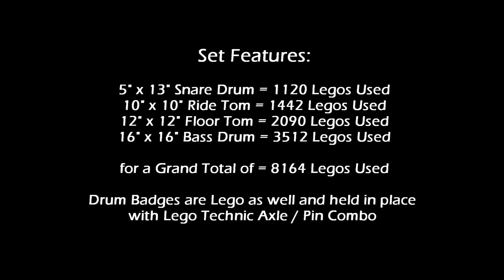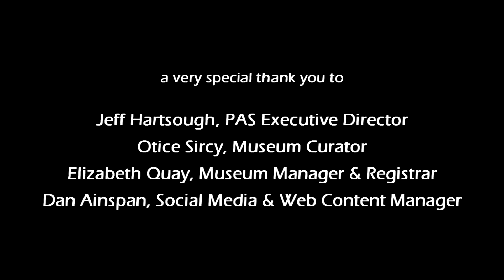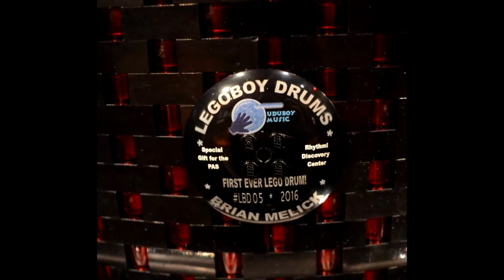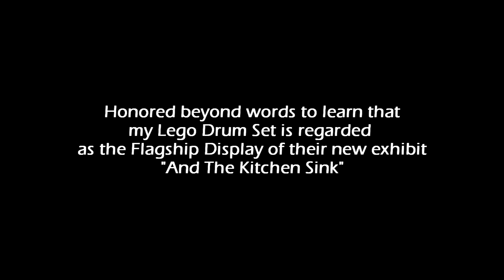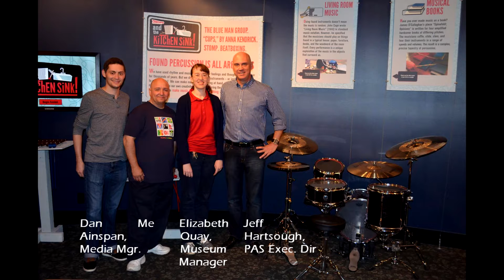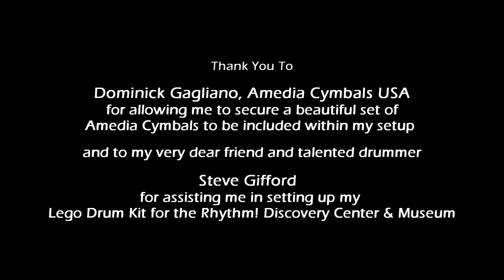Lego Drum Set for the PAS Rhythm! Discovery Center built & gifted by Brian Melick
My Gift Of A Lego Drum Set to the PAS Rhythm! Discovery Center and Museum.

Honored beyond words to have had my work acknowledged by this global drumming community and to have it in their permanent collection.

Visit PAS Rhythm! Discover Center, 110 W Washington St, Indianapolis, IN 46204

Magical place. With a very dedicated staff who honors and educates visitors about their incredible ongoing and growing collection of percussion instruments both traditional as well as unconventional from all over the world. Both a major hands on discovery center as well as a museum! You won't want to leave!